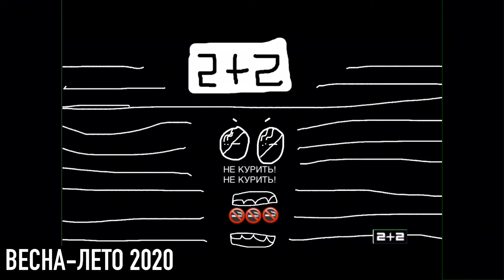Предупреждение О Вреде Курения 2+2 (весна-лето 2020)